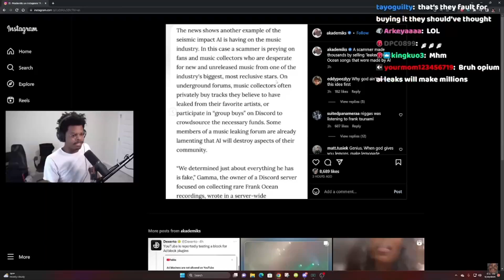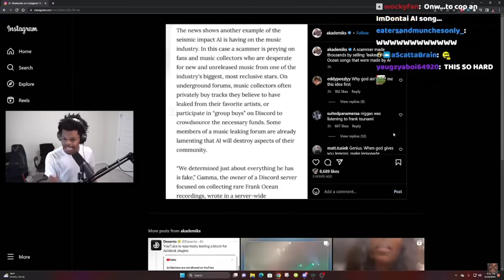Bro just apart of the scam now lmao...